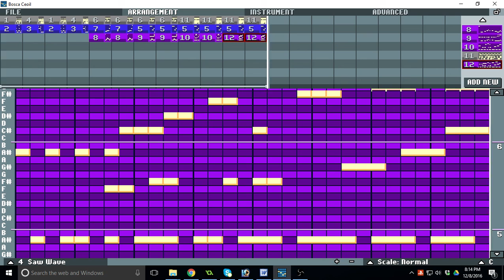Funky Menu Chip Music Goes Poptastically Awry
Attempted to funky up my menu music and it turned into a goddamned pop song.